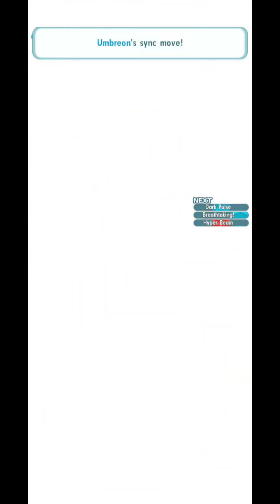Dark Pulse Inteleon VS Caitlin Champion Stadium Master Mode ft Rachel & Umbreon [Pokemon Masters EX]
Incase there are still any doubts regarding Inteleon's ability to take care of Dark-weak stages. Elesa is the latest addition to my EX squad because she is unique in the sense that she speeds up sync counter, provides critical hit rate buff and raises Sp Atk. I believe no other support sync pairs has the same kit, which warrants her an EX. Rachel is doing really well as a tanker fror me thus far. I know that her defenses are cautiously low, but her move set and sync grid contributes massively to improve her survivability. I chose Umbreon over Honchkrow for this match because Umbreon boosts speed for Inteleon's Ramming Speed. Dark Pulse is no Snipe Shot, but when you're pressed for a Dark type striker, Inteleon still does very good. If you play this set you'll have to take advantage of Dark Pulse Critical String 1 which delays the enemy's sync move. Just like this showcase here, the enemy is delayed just enough for me to deal the killing blow before hilarity ensued. Inteleon has to be the most fun sync pair i've played in awhile. Too bad he's totally useless outside of hitting weakness.